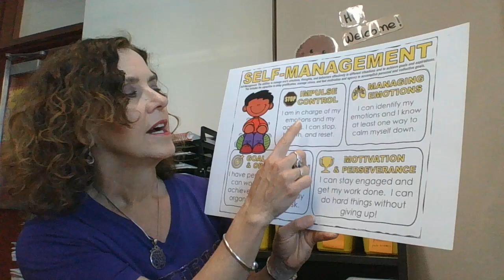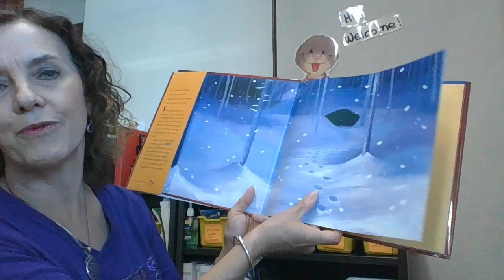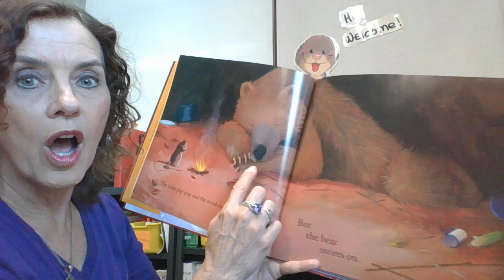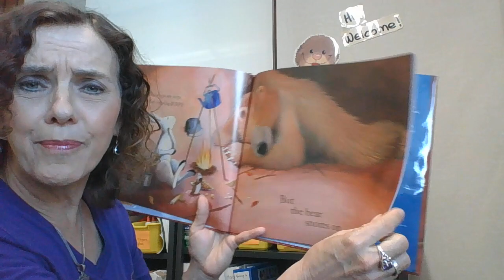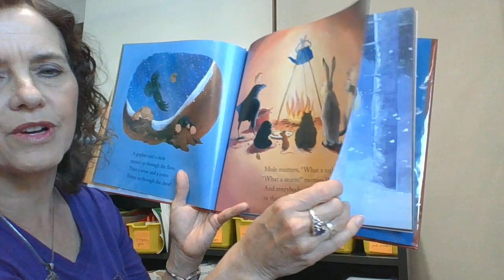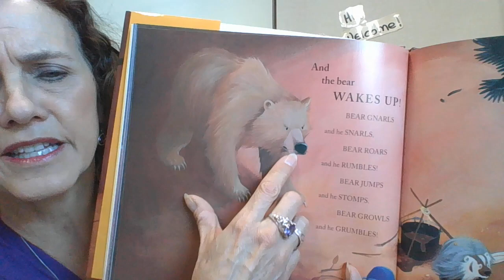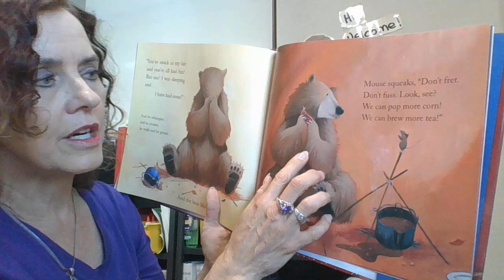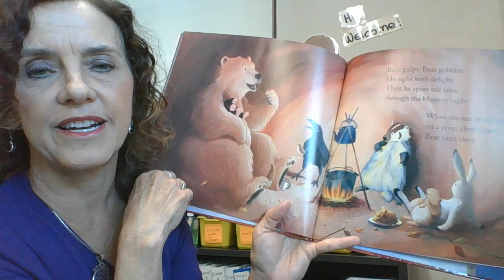Read aloud of the Week 05/04/22